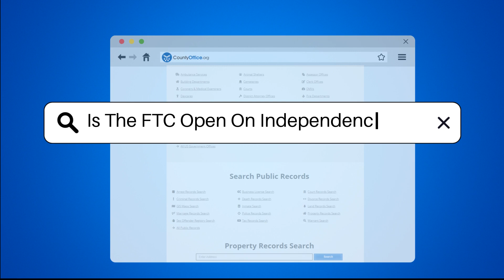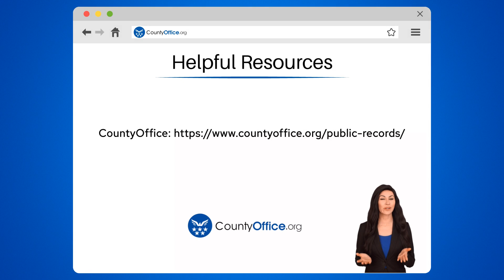Is The FTC Open On Independence Day? - CountyOffice.org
Is The FTC Open On Independence Day? Have you ever wondered if the FTC is open on Independence Day? In this video, we explore the holiday schedule for federal offices, including the Federal Trade Commission (FTC). Learn about the significance of Independence Day as a federal holiday and how it impacts the operations of agencies like the FTC. Discover why it's essential to check the federal holiday calendar for accurate information to plan your interactions with government offices effectively. Understand how federal holidays like Independence Day, New Year’s Day, Memorial Day, and Thanksgiving can affect the availability of services from federal agencies. Stay informed to avoid any inconveniences and ensure you can reach the FTC when needed.